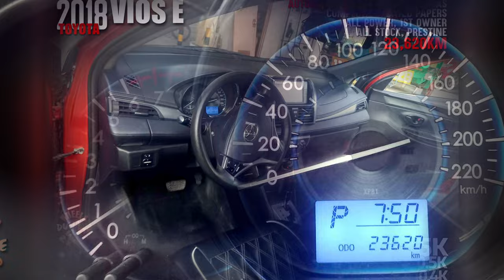2018 TOYOTA VIOS E for sale in DUMAGUETE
Automatic Transmission, All power, 1.4L Gasoline engine, 23,620 KM, All stock body & engine, Pristine In and Out, First owned, Orange exterior color, Complete & updated papers, @ 535k

The Toyota Vios serves as the subcompact replacement for the Tercel. It's also the successor to the entry-evel E110 series Corolla in places like the Philippines and Vietnam.

Financing available with 160.5K down payment with loan period of:
- 2 years at 18.2K/month,
- 3 years at 13k/month, or
- 4 years at 10.4k/month.

Looking for a used car, pickup, or SUV in the Dumaguete, Valencia, Bacong, Sibulan, or Dauin area of Negros Oriental and even near to Cebu, Philppines? It's our passion to get you into a vehicle that's right for you.

Other autos including cars, trucks, SUVs, and MPVs not yet listed here in video form can be found in gallery form on our Wheels2Reels Dumaguete Facebook

If you have any questions, please send DM.

Have a fabulous day! Bye now!